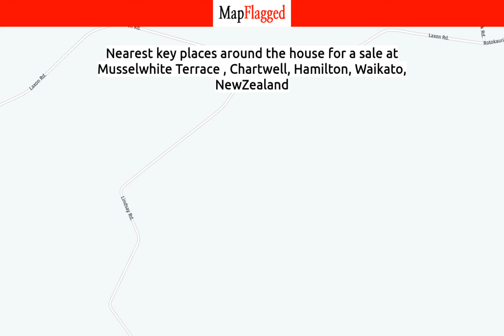NZ | Buy house at Musselwhite Terrace, Chartwell, Hamilton, Waikato, NewZealand | MapFlagged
📚 Video Chapters:
0:00 Property Introduction
0:10 Property Price
0:35 Property Address
0:45 Property Description
0:50 Property Key Places
0:55 Subscribe to MapFlagged!

📣 Following is the detail of house for sale at Musselwhite Terrace , Chartwell, Hamilton, Waikato, NewZealand:

3 Bedroom
2 Bathroom
168 Sq m. Floor

FIXED PRICE,TURN KEY PACKAGE!
Located in the new stages of Hamilton's sought after subdivision Greenhill Park, This top spec build is packed with quality finishes that would be hard to beat, If your looking to get on the property ladder or downsize, this home ticks all the boxes for easy living and low maintenance so why wouldn't you..
Titles are out and we are ready to build!
Please ask your consultant about our progressive payment options.
Features:
Prime stone bench top
7.2KW Heat Pump
Ready Lawn
10 year Master builders Guarantee
Rib raft flooring
Vented range hood
Half dose exposed Aggregate drive way
Full landscape package as per plans including fencing, plants and concrete patios
Double glazed Tinted windows
LED lighting
Hanser tapware
Windsor Handles
Slim line light switches
90mm skirtings
Bosch or Westinghouse appliances
Smoke alarms
Blinds
10am - 4pm Monday till Thursday or 12pm - 4pm on Sundays

✒️ Nearest Schools to this Property:
Rotokauri School
Whatawhata School
Wintec te Pkenga Rotokauri Campus

🍕 Nearest Restaurants to this Property:
Everyday Eatery
The Backyard Bar
Dogs on Wheels

🌼 Nearest Parks to this Property:
Taitua Arboretum
Brymer Road Reserve
Brymer Park

🎥 Nearest Movie Theaters to this Property:
Victoria Cinema
Lido Cinema-Centre Place
Hoyts

✈️ Nearest Airports to this Property:
Tauranga Airport
Hamilton Airport
Ardmore Airport
Tokoroa Airfield
Matamata Airport

🏢 Nearest Stores to this Property:
G.A.S.
The Porch Recording Studio
Itm
Bite Time Bait Whatawhata
Equipoutdoors

➕ Nearest Doctors to this Property:
Avalon Medical